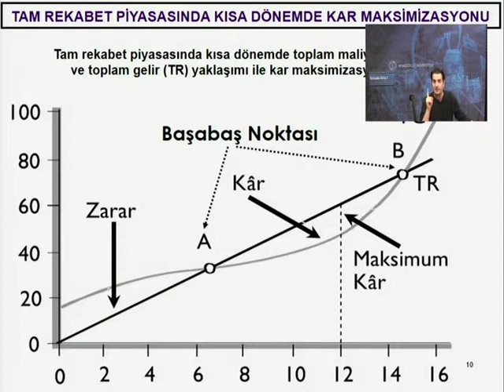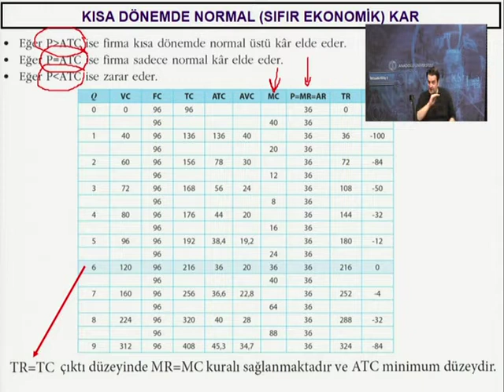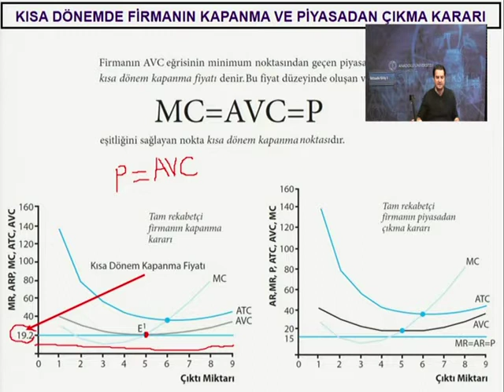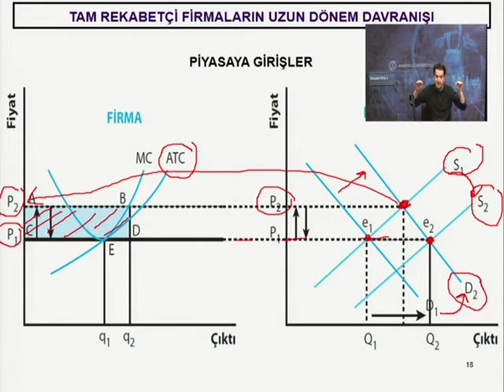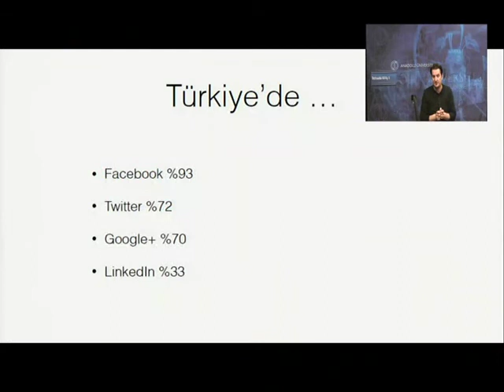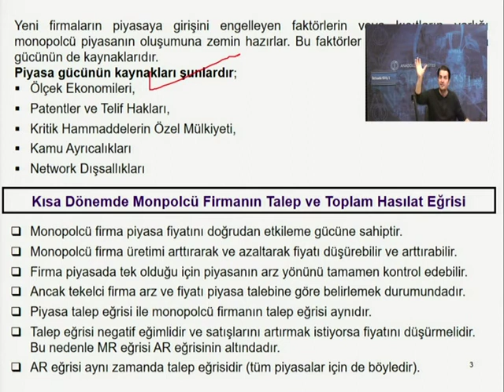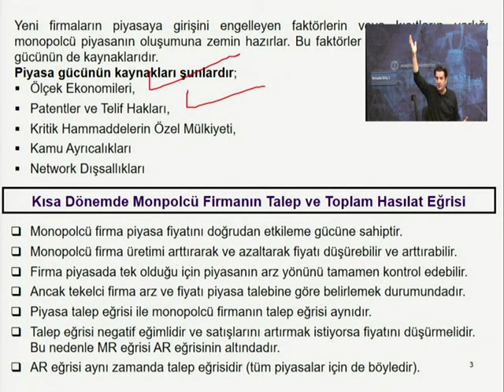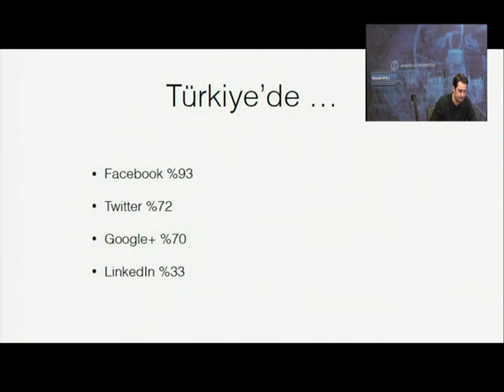İktisata Giriş ( Ünite 8 )